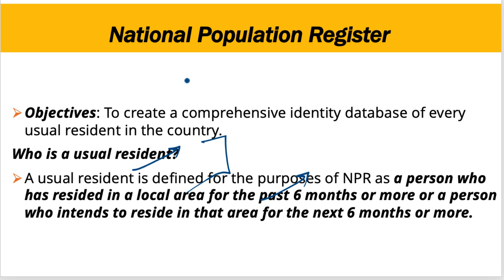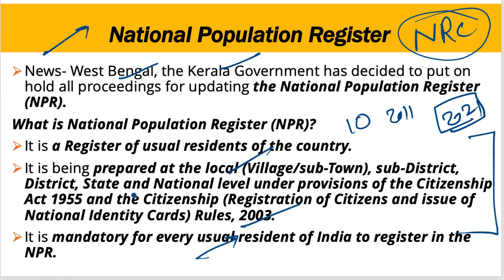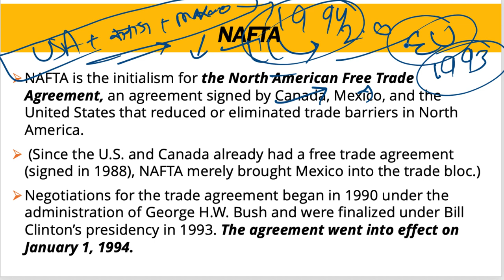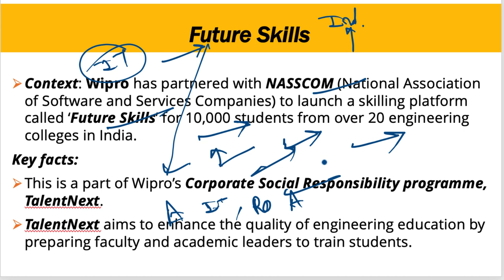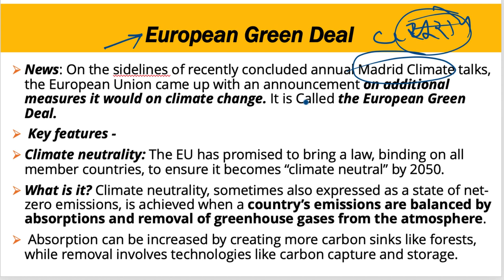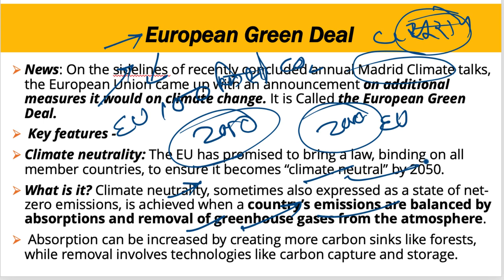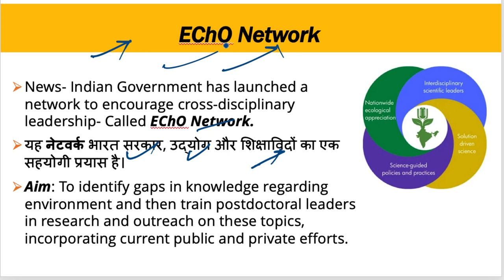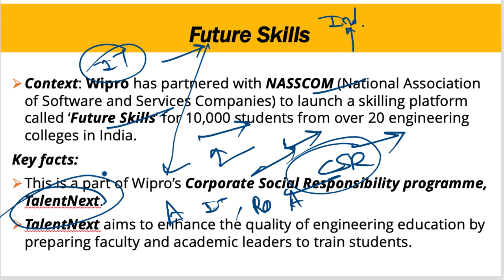23 December 2019, हिन्दी Prelims Updater Series, Indian Express, PIB, Yojana UPSC, CSE, IAS